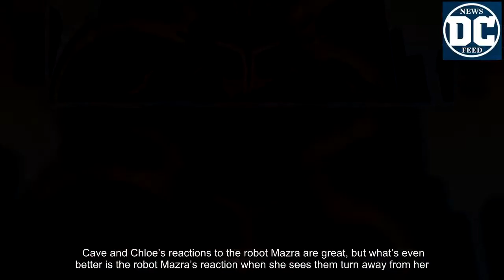Review: Cave Carson Has A Cybernetic Eye #11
[Editor’s Note: This review may contain spoilers]So who was that at the end of last issue?  If you guessed a robot version of Cave’s deceased wife, Mazra you were right!  So what’s going on?  In this alternate future,  the Whisperer has already attacked and decimated the Earth.  However, Cave and Doc Magnus have a plan.  They are aware of a Muldroogian legend that says an Heir of Sildonna can deafeat the Whisperer.  They send a drone back through time and across dimensions to our Cave which recorded events of his life and sort of led him to marrying Mazra.  Our Cave feels violated and manipulated as does Chloe as it appears their lives have been engineered.Magnus explains that they weren’t trying to play matchmaker, just learn about Mazra and the jewel that is capable of imprisoning the Whisperer.  The final part of the plan was the drone returning with the Whisperer to the future dimension and then uploading its data into the robot Mazra body.  Oh, and that drone…that was Cave’s eye.With the Whisperer still a threat, they return to Muldroog and face a trio of creatures suffering from either phallic or mammarian enlargement.  After the robotic Mazra saves the team, she then falls into a deep pit requiring Cave to request a parachute for a rescue mission!As always, this creative team is able to get more emotional response from the reader than one would think possible given the genre.  Cave and Chloe’s reactions to the robot Mazra are great, but what’s even better is the robot Mazra’s reaction when she sees them turn away from her.  This Mazra has emotions based on Cave’s memories and experiences with the real Mazra.  This issue is proof that robots can cry.  This is very subtly executed by Michael Avon Oeming.  Good work!Despite the deeply conflicting emotions our Cave experiences between the sense of betrayal and desire to help save the world, this issue is still a lot of fun.  No matter what happens, the events are never so dark or overwhelming that this book loses the fun aspect.  This is a truly notable achievement.This series continues to straddle the world of science fiction fun and delicate human emotion without a misstep in either direction with either aspect.  No negatives here, just more great comics.  Even the monsters’ misshapen bodies come off as humorous.Despite betrayal across time and dimension from one’s future self, the fun that is always in this title is never diminished.Additionally, the events in this issue open up a whole new emotional angle for storytelling as the robot Mazra seems to be more than an automaton, but a “real” individual with thoughts, feelings and memories.